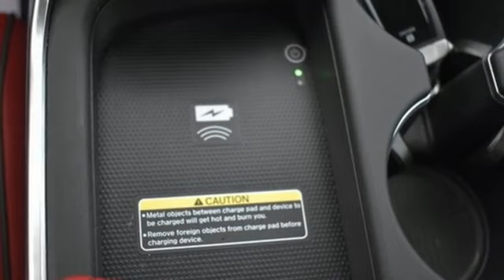Used 2022 Acura TLX Falls Church VA Acura Washington-DC, DC LNA003862 - SOLD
Year: 2022
Make: Acura
Model: TLX
Trim: A-Spec Package
Engine: 2.0L DOHC
Transmission: 10-Speed Automatic
Color: Black
Interior: Red
Mileage: 4437
Stock #: LNA003862
VIN: 19UUB6F56NA003862
CARFAX One-Owner. Clean CARFAX. Certified. Majestic Black Pearl 2022 Acura TLX A-Spec Package SH-AWD AWD 10-Speed Automatic 2.0L DOHCbrbrRecent Arrival! Odometer is 9836 miles below market average! 21/29 City/Highway MPGbrbrPrecision Certified Details:brbr * Roadside Assistancebr * 1st scheduled maintenance, Complimentary 3-month AcuraLink trial, Complimentary 3-month SiriusXM Radio Service. Includes Trip Interruption, Rental Vehicle Reimbursement and Concierge Servicebr * Warranty Deductible: $0br * Limited Warranty: 24 Month/100,000 Mile (whichever comes first) after new car warranty expires or from certified purchase datebr * Vehicle Historybr * 182 Point Inspectionbr * Transferable Warrantybr * Powertrain Limited Warranty: 84 Month/100,000 Mile (whichever comes first) from original in-service datebrbrbrWe make every effort to provide accurate information but please verify options and price with management before purchasing. All vehicles are subject to prior sale. All financing is subject to approved credit. Dealer installed options are additional. Stock photo colors, options and trim levels may vary. Not responsible for typographical errors. Published prices subject to change without notice to correct errors and omissions or in the event of inventory fluctuations. Vehicle offers/prices & internet price quotes valid for 48 hours from initial posting date, subject to change by dealer/manufacturer without notice. Vehicles may be in transit to dealer. Vehicle photos may not match exact vehicle. Please call to confirm availability status. All prices exclude taxes, title, license, and dealer processing fee of $899.00. Government 5-Star Safety Ratings are part of the National Highway Traffic Safety Administrationa€TMs (NHTSAa€TMs) New Car Assessment Program. For additional information on the 5-Star Safety Ratings program, please Based on model year EPA mileage ratings. Use for comparison purposes only. Your mileage will vary depending on driving conditions, how you drive and maintain your vehicle, battery pack age/condition, and other factors. Worlda€TMs Largest Acura Dealer based on 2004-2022 AHM New Acura Volume Sales."

Address:
13911 Lee Jackson Highway